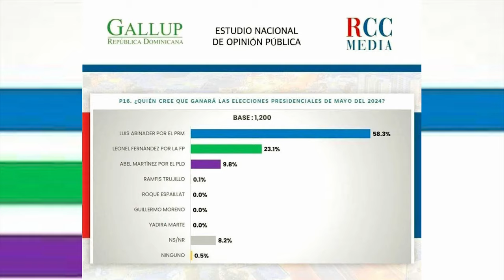SALE LA GALLUP Y ABINADER SE CONFUNDE: ¡HASTA EN EL PALACIO CREEN QUE HAY UN MACO EN LA ENCUESTA!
La encuesta que confunde a Abinader y al Palacio: ¿Hay un Maco?

Si las elecciones presidenciales fueran hoy, no habría necesidad de una segunda vuelta, pues el presidente Luis Abinader y su Partido Revolucionario Moderno (PRM) se alzarían con el triunfo holgado, al alcanzar el 55.2 % de los votos, según los resultados de la encuesta Gallup-RCC Media.

El sondeo establece que Abinader se impondría a sus contrincantes Leonel Fernández, de la Fuerza del Pueblo (FP), quien obtuvo el 27.4 % de la preferencia, y  a Abel Martínez, del Partido de la Liberación Dominicana (PLD), que lograría un 13.5 %.

3,500 por hora. Grabación a 1080. Entrega de material editado.

 día.

5,000 por cada video no mayor a 2 minutos.